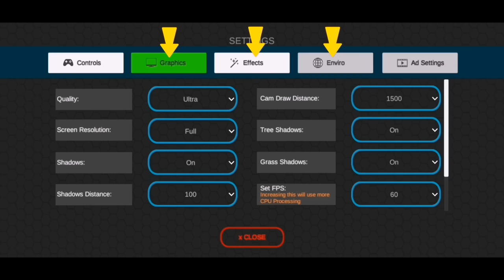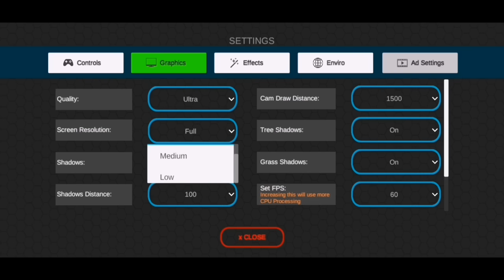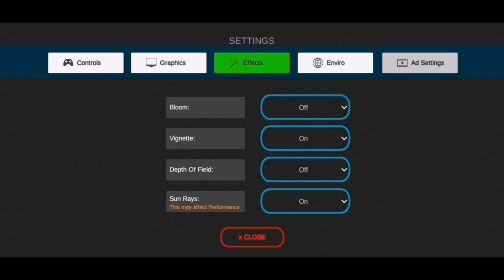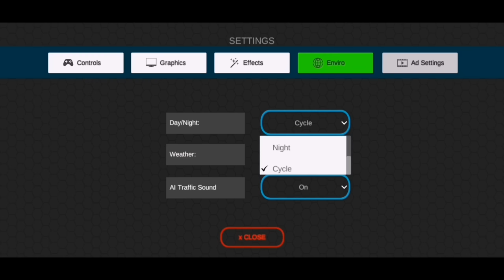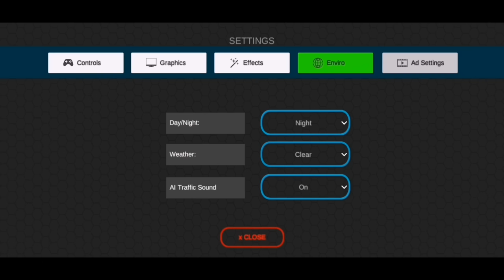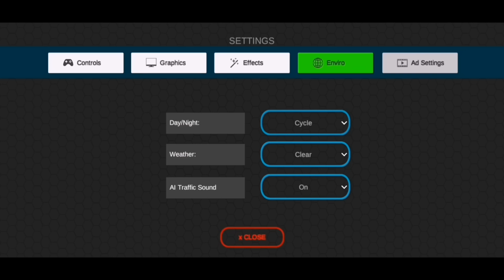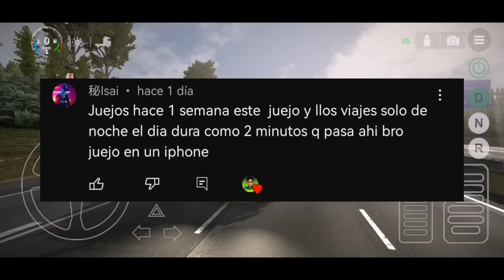la MEJOR 🤯 CONFIGURACION 😱 se ve REALISTA 😲 universal truck simulator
Amigos espero y dejes tu like 👍 y
para más ayuda con el juego alguna inquietud déjenmelo saber en los comentario y les estaré trayendo un video sobre sus dudas sobre el juego.
O si no quiere decirlo por los comentarios aquí abajo te dejo el link de mi grupo de WhatsApp y hay estaré al pendiente de todo lo que le digan